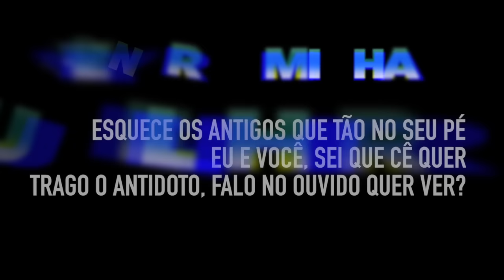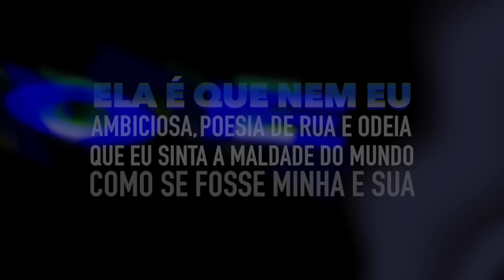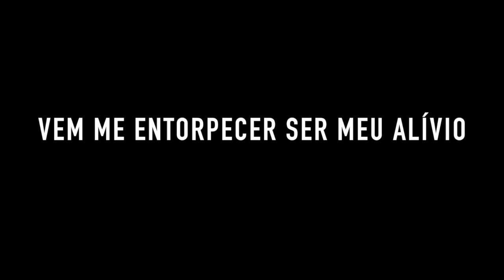3030 - Vai Lá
Faixa 5 do disco "Entre a Carne e a Alma" do 3030.

- Novo Egito -

Produção/instrumental: Luan Lk
Mixagem: REEO Mix
Masterização: Arthur Luna

Letra:

Ela pensa em ficar, só pelo olhar eu sei que ela pensa
Diz que já vai, faz o seu jogo mas quer que eu vença
A mina é densa, intensidade, e eu gosto quando ela dança
Tenta a sorte com ela, ostenta um olhar de maldade
Depois se esconde, ignora o que ela não quer ver
Diz que eu me acho
Fala bem baixo comigo ela quer se perder
Eu vou realizar sua vaidade, ela diz que só fuma comigo
Procurou sua metade a vida inteira
Hoje esquece essa porra e dorme comigo
Esquece os antigos que tão no seu pé
Eu e você, sei que cê quer
Trago o antidoto, falo no ouvido, quer ver?
Vem ser minha mulher, ela é que nem eu, ambiciosa
Poesia de rua e odeia que eu sinta a maldade do mundo
Como se fosse minha e sua
Então vem, viver o que não viveu comigo
Sentir o que não sentiu, só pra tomar aquilo que é seu
Ela diz que já vai, dou razões pra ela ficar
Que a noite tá só começando
E eu não tô com pressa de vê-la acabar

Você diz que vai embora, mas eu sei que vai ficar
Vou te convencer com mil motivos
Vem me entorpecer ser meu alívio
Você diz que vai embora, mas vou te fazer ficar
Tá se fazendo de difícil, mas vai se render perder o juízo

Então tá, sem enrolar
Quer ir embora mina pode se adiantar
Ouvindo boom bap no meu quarto
Escrevendo um rap, apertando rec
Ela vem criticar, quer mostrar que entende, ela vende
O seu peixe e me surpreende, ela compreende
Eu me queixo ela sente, dividindo o peso do corre comigo
É quente ela tende a cair na rede
Vai lá, não, não, pera, mina vem cá, vamo desenrolar
Sei que era bom então não custa tentar
Bom que ela é tímida e eu sou meio atentado
Tão bom, eu e ela junto, aham
Cê tá sempre certa entre a gente, hã hã
Mas tudo bem, sem medo, sem ego, sem trauma
Eu sou bipolar de mente sã
Sei que nem sempre eu soube agir
Perco a razão, mas hoje eu tô bem
Hoje eu tô bem